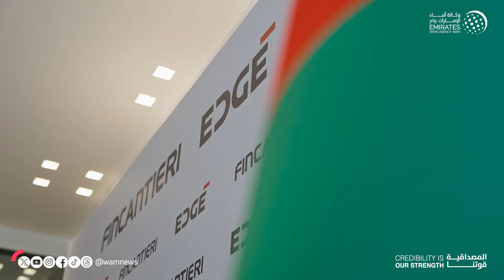خالد بن محمد بن زايد يشهد توقيع اتفاقية شراكة بين"إيدج"و"فينكانتييري" لإطلاق مشروع لبناء سفن ميسترال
خالد بن محمد بن زايد يشهد مراسم توقيع اتفاقية شراكة إستراتيجية بين "إيدج" و"فينكانتييري" الإيطالية لإطلاق المشروع المشترك لبناء السفن "ميسترال"